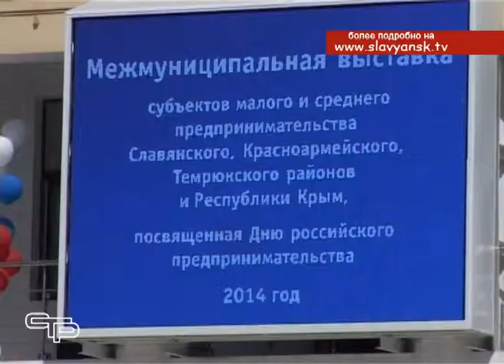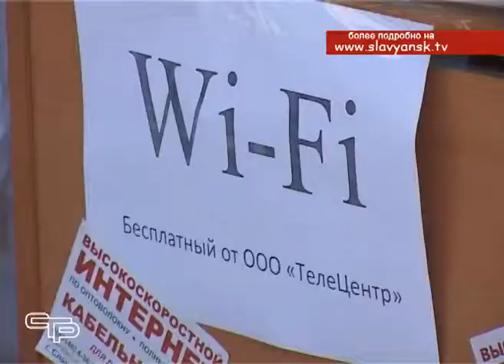День российского предпринимательства в Славянском районе